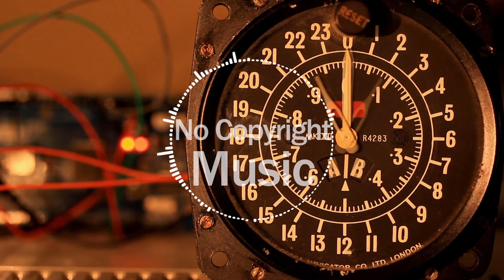" No Copyright Music " Beethoven's Sonata No 07 in D Major, Op 10 No 3 II Largo e mesto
This song is FREE TO USE IN ANY VIDEO